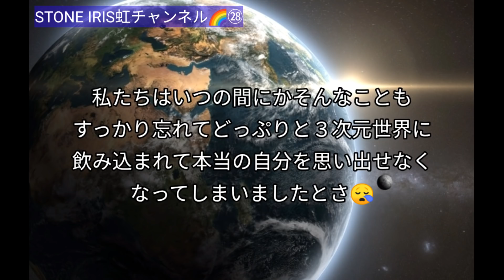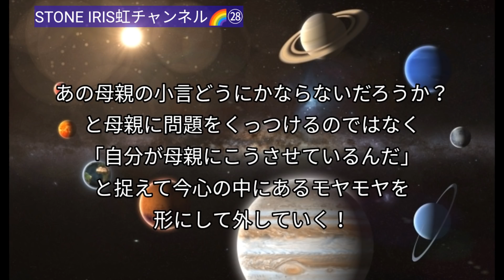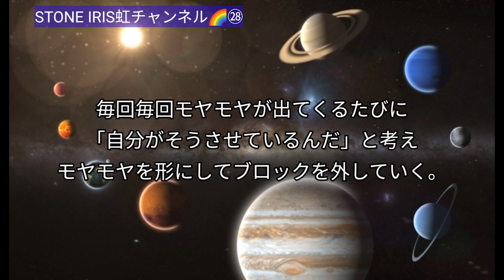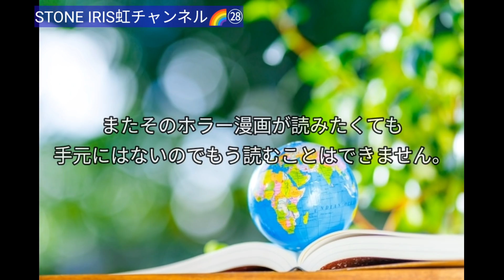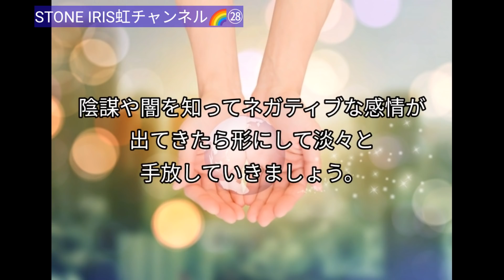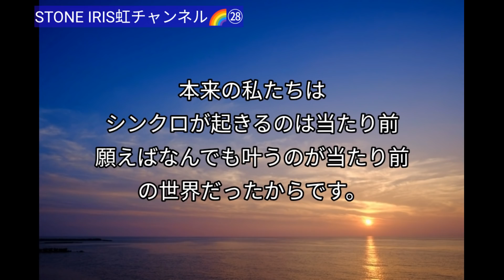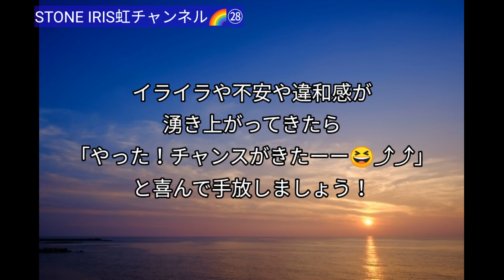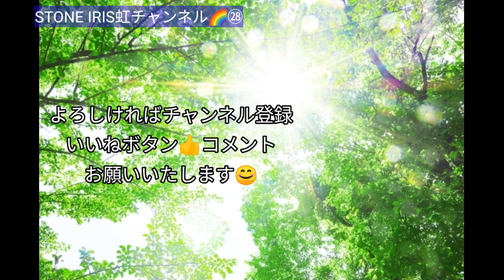28．並木良和さんから教わった「あなたがどんどんバージョンアップする方法」世の中で起こる出来事全てこう捉えれば大丈夫♪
私たちは完璧完全な存在です！なんでもできるなんでも叶う愛と調和しかない軽い世界から、不自由で簡単にはできない重い世界を体験したくてわざわざ波動を重くして周波数を落として、この次元の低い地球に生まれてきました。

今こそ目を醒ます時です。
周りで起こる出来事をこう捉えれば簡単にバージョンアップしていけます。
その考え方、捉え方を詳しく解説していきます。
是非参考にしてみてくださいねぇ(^^♪

動画で紹介していたバクチャーに関する動画です↓
《OWS TV》

↓こちらから↓《ばら撒くチャー隊に入れますよ♪》

STONE IRISナナイロの虹スピリチュアル・アセンション・宇宙に関するブログ♪

今地球は私たちにメッセージを伝えています。昨今起こる災害やウイルス騒動は全てメッセージ。私たちはいい加減変わらないといけません。変わらなければ今後どうなってしまうのか？バシャールやアルクトゥルス、アシュタールなど高次元からのメッセージを発信している動画やブログ、並木良和さんやインドのアキコさんなど、高次元と繋がる能力者たちからヒントを得て私なりに考えをまとめました。